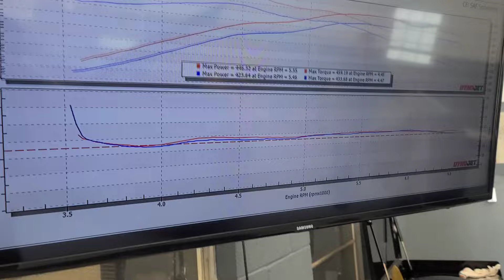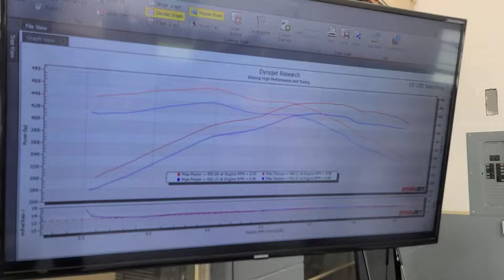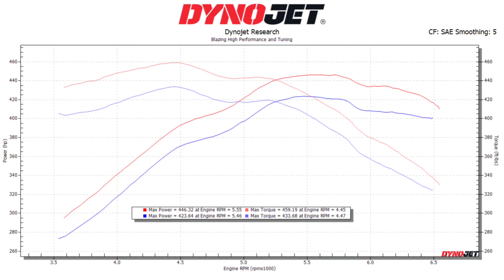Bolt on 2019 Camaro A10 with some bolt ons. 93 vs E85!